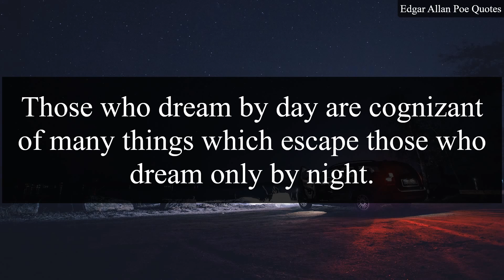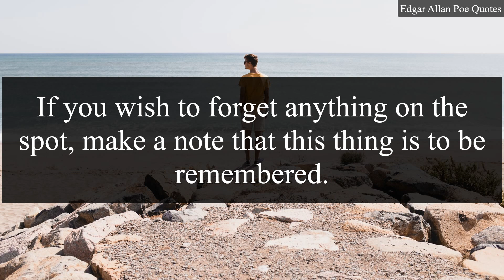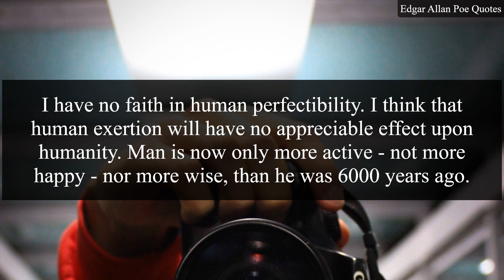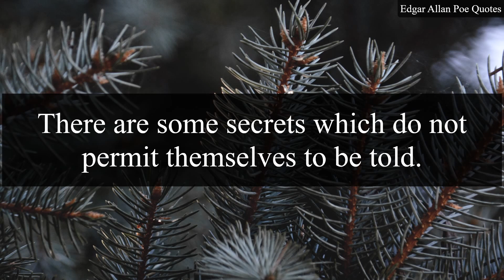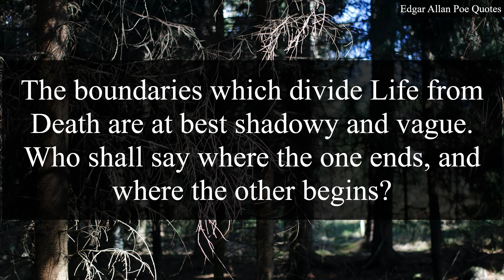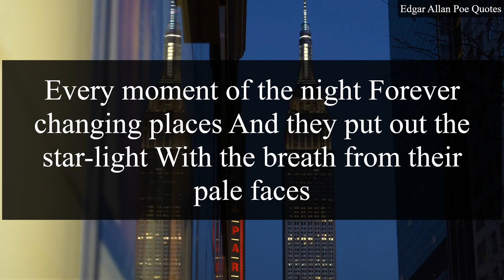Edgar Allan Poe Quotes